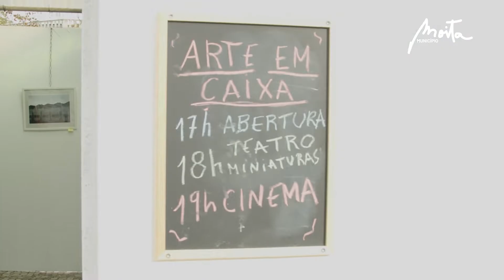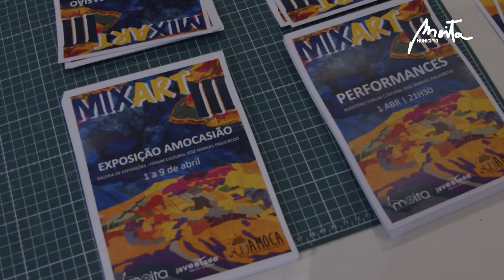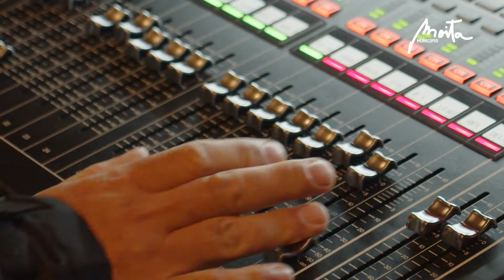Quinzena da Juventude ‘Tá a Rolar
De 24 de março a 10 de abril, a Quinzena da Juventude animou vários locais do concelho.
Música, performances, artes plásticas, dança, desporto, teatro ou cinema compuseram o programa desta quinzena, construído a partir das propostas apresentadas por jovens do concelho.
Participaram nesta quinzena a Associação de Artes Abismo Humano, a Associação Juvenil da Quinta da Fonte da Prata, a Associação Movimento Organizado Cultural e Artístico, Henrique Pirote, João Oliveira (AKA Kyra), Marina Popova e a Sociedade Filarmónica Recreio e União Alhosvedrense “A Velhinha”.

Leia a reportagem completa na Revista Municipal, ou em